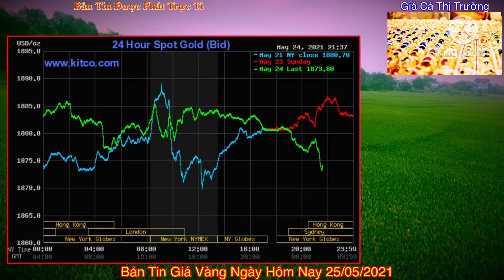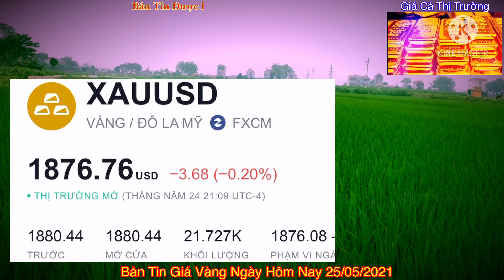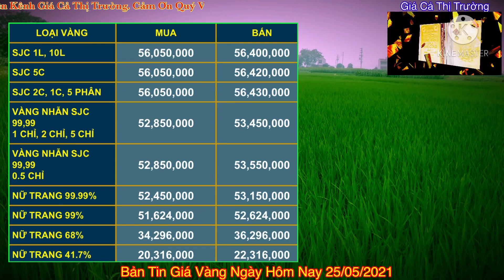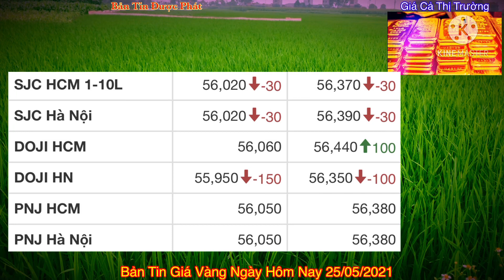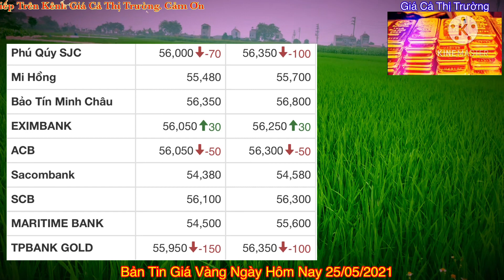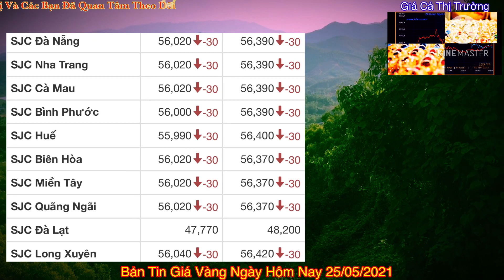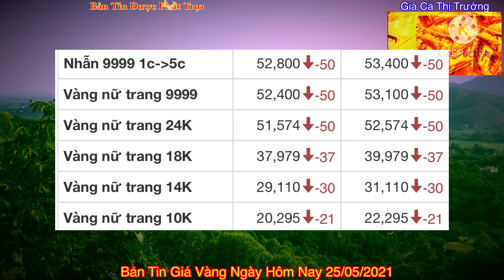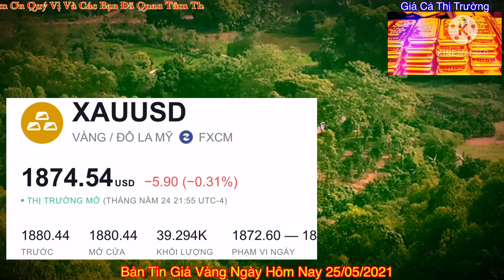Giá vàng hôm nay 9999 ngày 25/5 | BAO NHIÊU 1 CHỈ ? || Bảng Giá Vàng SJC 9999 24K 18K 14K 10K